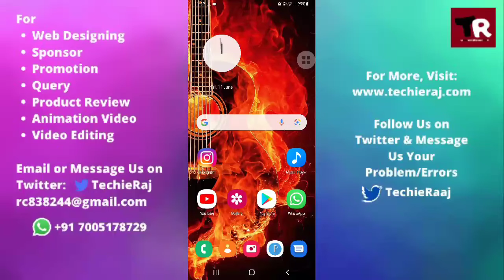Samsung M12 me Photo Edit Kaise Kare